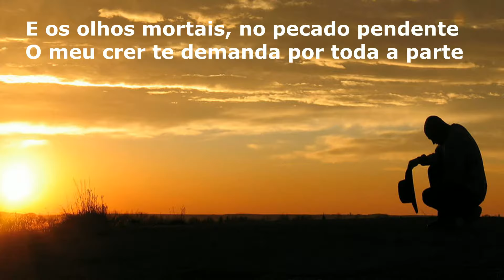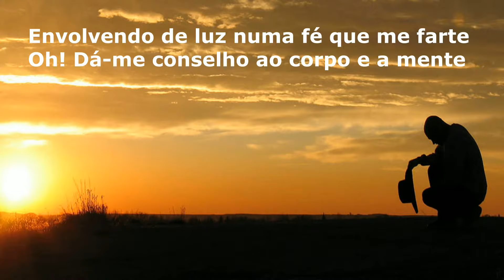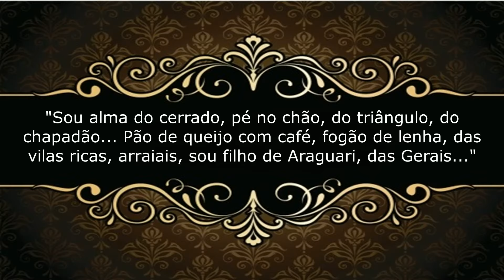SONETO À DEUS ... © Luciano Spagnol (poeta do cerrado)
SONETO À DEUS

Louvor, Senhor, meus versos são pra ti
Ainda que os homens te vejam ausente
E os olhos mortais, no pecado pendente
O meu crer te demanda por toda a parte

Tu que habitas o amor, no céus assente
Tenhas compaixão de mim, ó Pai baluarte
Alveje a minha razão pra assim adorar-te
Evitando coração perverso, vorazmente

Que és necessário pra eu ser comparte?
Nos ensinamentos e, assim, cabalmente
Envolvendo de luz numa fé que me farte

Oh! Dá-me conselho ao corpo e a mente
Pra a alma, que não morre, o céu dessarte
E me conduz à Tua vontade, integralmente

31/03/2017 - cerrado goiano
Em agradecimento